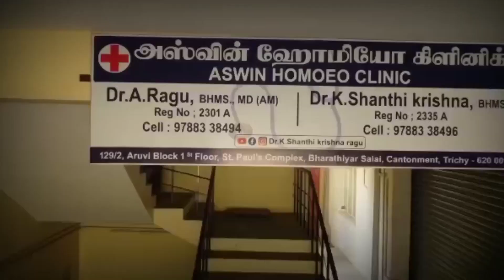👅👄வாய்ப்புண்ணா அலட்சியம் காட்டாதீங்க✅🙏 | mouth ulcer homeopathic remedy tamil | Dr.Shanthi Krishna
மருத்துவமனை முகவரி:
         அஸ்வின் ஹோமியோ கிளினிக்,
         129/2, 1வது அருவி பிளாக்,
          செயின்ட் பால் வளாகம்,
          பாரதியார் சாலை,
          திருச்சி-620 001

Dr.Shanthi Krishna Clinic Address:
         129/2, Aruvi Block 1st
          St. Paul's Complex
          Bharathiyar Salai,
          Cantonment,
          Trichy-620 001
Location Map: Trichy New Aarthy Hospital opposite Building